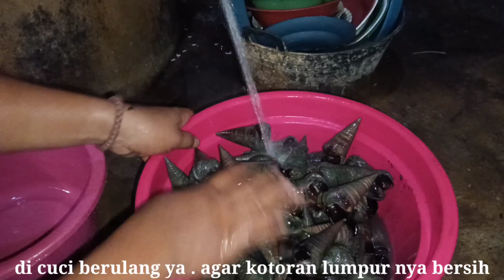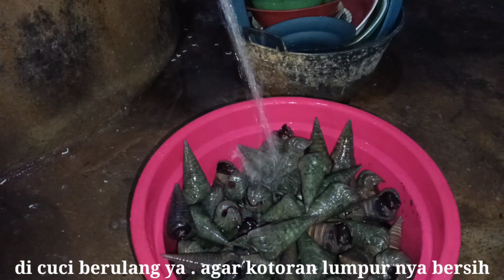kerang kerucut di hutan bakau .dan cara mengolah jadi makanan ll mangrove snail hunting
kerang kerucut atau kerang cucut ini banyak hidup di hutan2 bakau  yang berlumpur. maupun di sungai2 yg banyak lumpur . penangkapan kerang kerucut waktu terbaik di saat air laut surut..